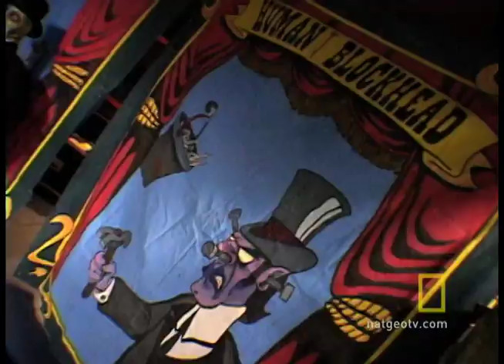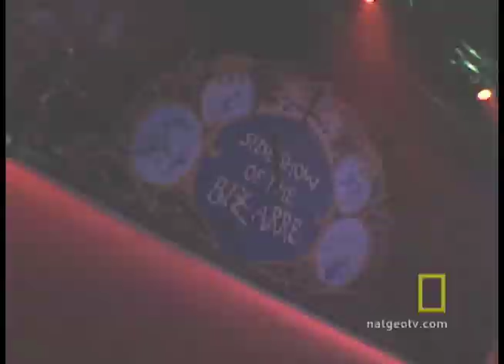Stunning Sideshow Performance | National Geographic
In a bizarre sideshow, one man sticks a razor sharp skewer into his arm. Another hammers a nail up his nose.